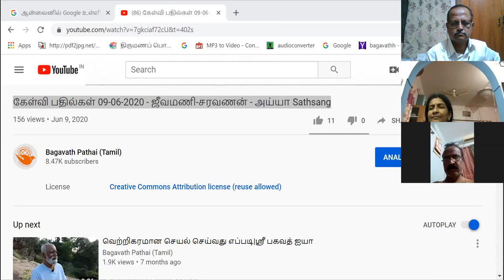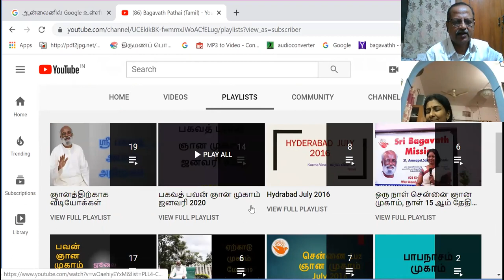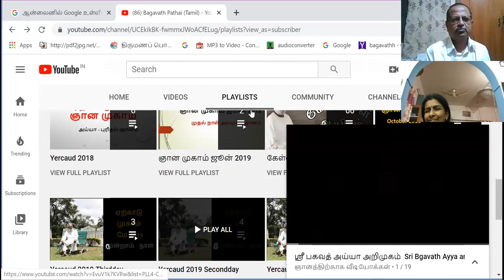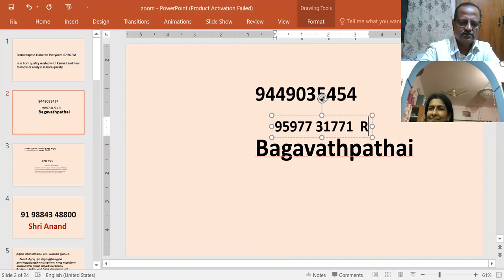கேள்வி பதில்கள் 10-06.2020 Sathsang